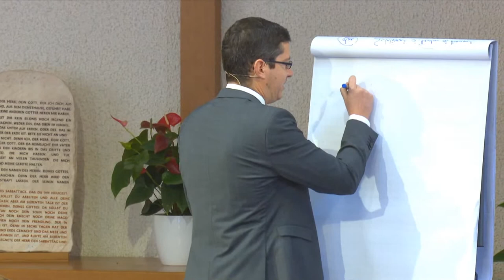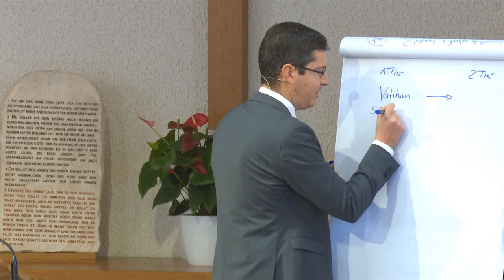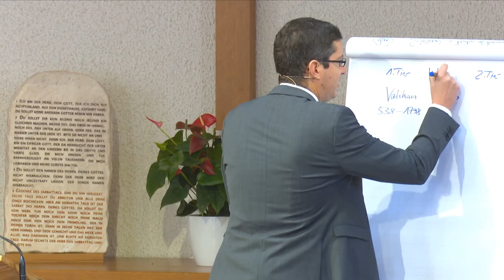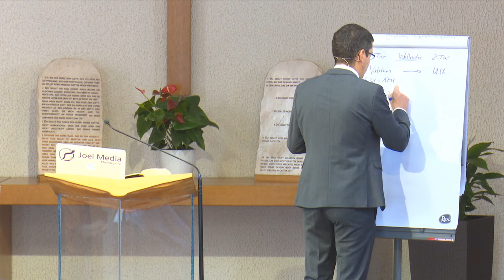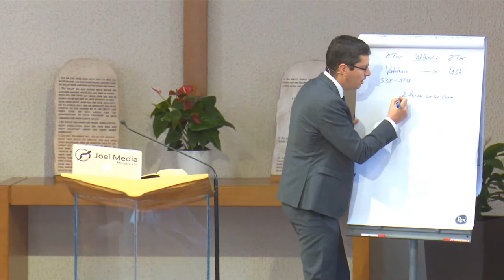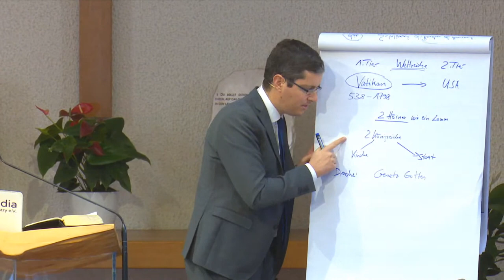Make Adventism straight again - Christopher Kramp